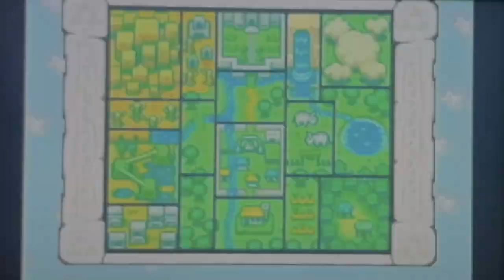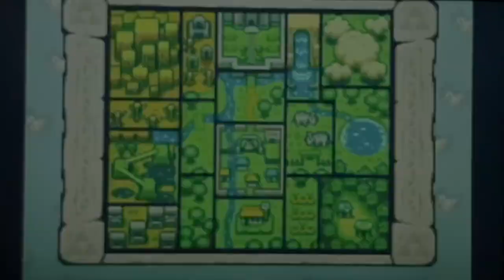Baseball Boy Plays The Legend of Zelda The Minish Cap Exploring Lake Hylia and Castor Wilds